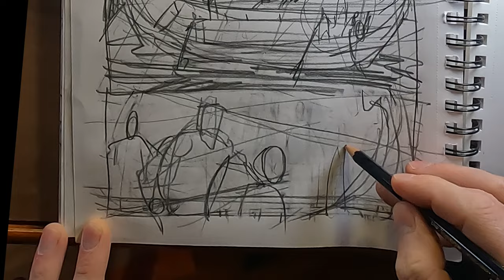Draw/Process 58: Time to think differently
Draw/Process is all about drawing comic book pages and processing about my development as an artist. I pull from my experience as a therapist and comic book creator to provide my insights, mindset, and techniques while I draw the latest pages of my comic book series, First Son and Sword. New pages every week on my website.

Learn more about me and my artists' community at Clever Kaiju